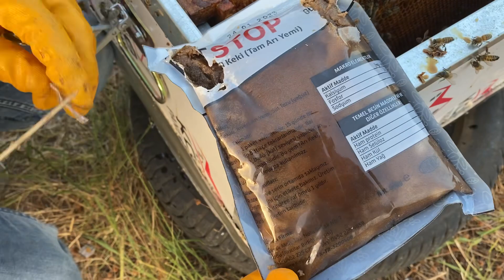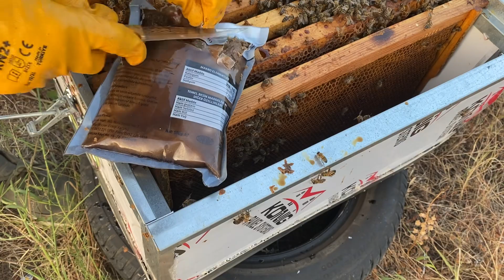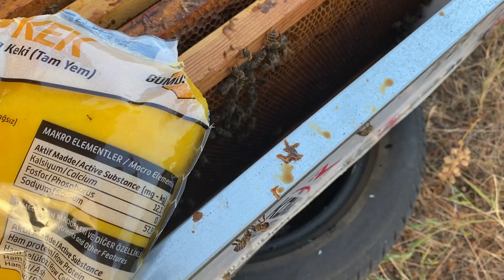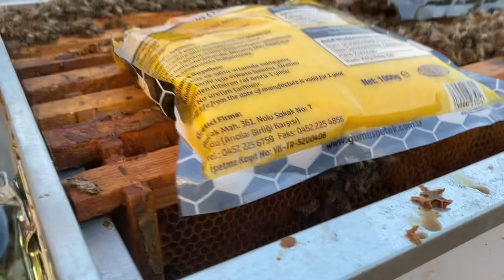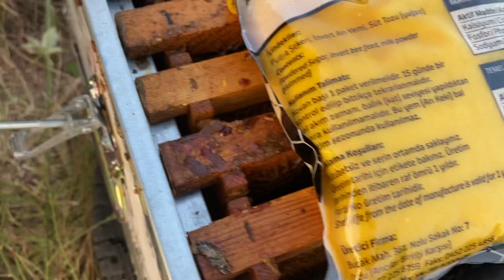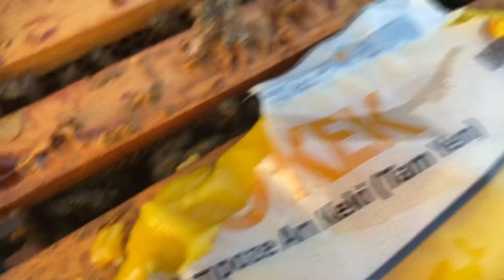Arılarımıza kek verdik🐝🌿👍😊